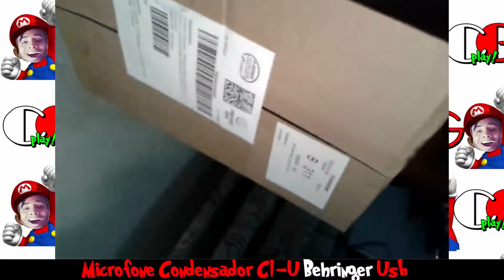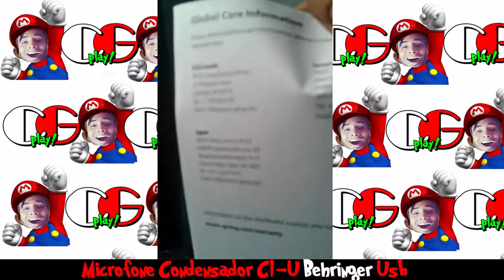UNBOXING Microfone Condensador C-1U Behringer Usb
Microfone condensador profissional de grande diafragma com interface USB integrada, ideal para podcasters e músicos;
Conecte este incrível microfone USB diretamente em seu computador e o transforme em um sistema de gravação sem a necessidade de nenhum outro equipamento;
Funciona diretamente em sistemas PC ou MAC – Otimização do driver de latência ultra baixa ASIO para PC disponível em behringer.com;
Excepcional resposta de frequência plana e ultra definição de som, perfeito para voz e instrumentos acústicos;
Padrão de captação cardioide para uma incrível separação de fontes sonora e eliminação de feedback;
Transdutor tipo gradiente de pressão
O Behringer C1-U é o sonho dos entusiastas em home studio e podcasters que se torna realidade. Esse microfone condensador de qualidade profissional é idêntico ao aclamado microfone C-1, com uma incrível diferença: sua interface USB integrada, para que você possa estar pronto para gravar mais rápido que nunca, com o mínimo de preparo e equipamento. Incluímos ainda na caixa um cabo USB e um suporte para o microfone, então, basta plugá-lo ao seu computador e começar a gravar!
Som que surpreende!
O incrível C-1U tem uma excepcional e plana resposta de frequência e uma intocada resolução sonora que assegura áudio rico em conteúdo que soa tão natural como a fonte original. O padrão de captação cardioide proporciona uma incomparável separação das fontes de som e rejeição de feedback. Graças ao seu ruído ultrabaixo e circuito de entrada FET sem transformador, o C-1U pode lidar com dinâmica extrema até 136 dB, com resposta de frequência de 40 Hz a 20 kHz.
01- Microfone
01- Cabo USB de 3 metros
01- Suporte para microfone,
01- CD com os seguintes softwares:
Windows: Drivers ASIO otimizados para o microfone, Audacity, Kristal, Golden Ear, Juice,
Podifier, Podnova Mac: Audacity, Juice, Podifier, Podnova – Driver no Mac é plug´n´play

Manual em Português